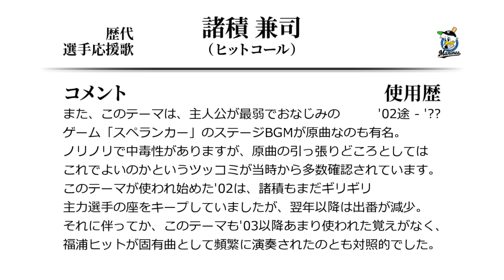千葉ロッテマリーンズ 諸積兼司 応援歌（ヒットコール） [MIDI]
ロッテの応援パターンの一種、諸積ヒットです。
子供のころ、この応援歌が頭に焼き付いてしまった私は、
所構わず外でも鼻歌で歌ってしまい、母親に怒られた思い出があります。
…ズレータやめて！ …セラフィニ逃げて！